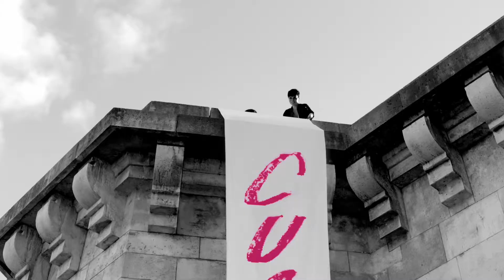YSL MASCARA VOLUME EFFET FAUX CILS THE CURLER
MASCARA VOLUME EFFET FAUX CILS THE CURLER von Yves Saint Laurent. Eine Wimperntusche, die Volumen verleiht und einen "falschen Wimperneffekt" erzeugt, ohne dass ein Lockenstab benötigt wird.

Das Geheimnis dieser Mascara liegt in ihrer innovativen Hybridbürste, die speziell entwickelt wurde, um die natürliche Krümmung der Wimpern zu verstärken und sie bis ins Unendliche zu heben. Dieser exklusive Goupillon nimmt eine geschwungene Silhouette an und umarmt und färbt in nur einem Durchgang jede einzelne der Wimpern.